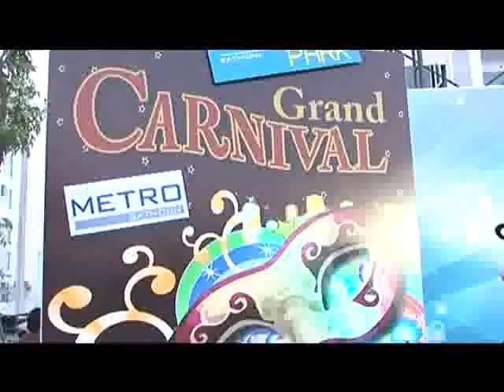คริส ดีลิเวอรี่ ริท เดอะสตาร์ 3/12/53 Part 1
ริท เดอะสตาร์มาสร้างความสนุกกับภาษาอังกฤษในรายการจ้า